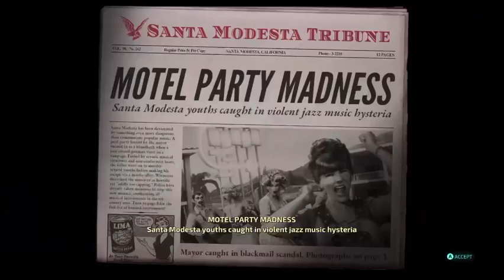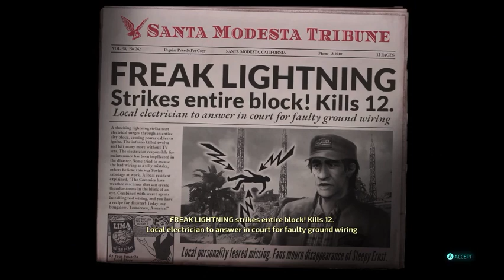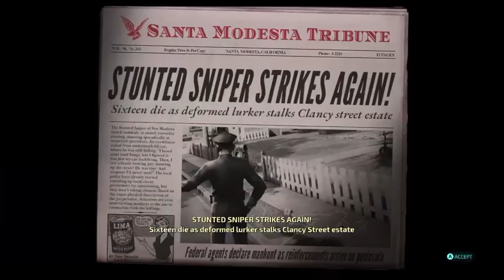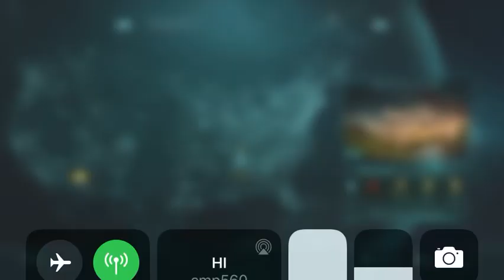Destroy all humans ep 3